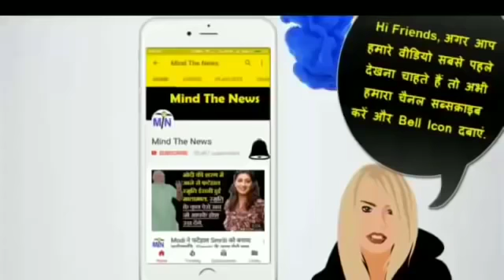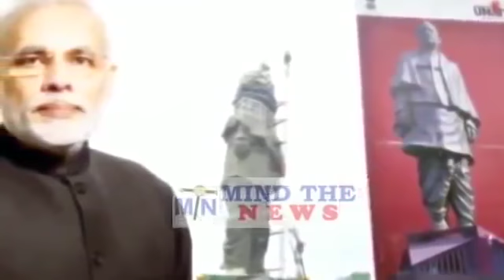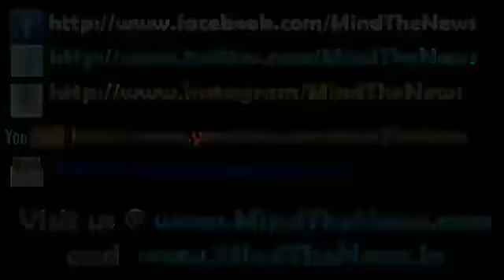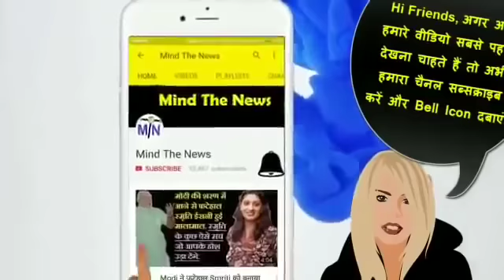Manmohan Singh Vs Modi:अभी आयी BJP के लिए 5 जरुरी ख़बरें जिसे किसी चैनल ने नहीं दिखाया.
Mind The News is the fastest growing HindiNewsYouTubeChannel of India. We mostly cover Latest Viral & Trending News from Indian Politics like NarendraModi etc. We have already achieved milestone of 40+ Million views and still counting. We rank among top MostPopularYouTubeChannelsIndia (in Hindi News Category). BJPLatestNewsinHindi.